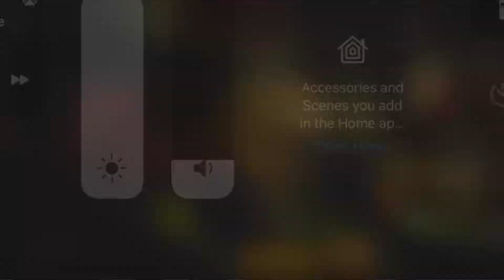Halloween Ends review/analysis (WHAT WERE THEY THINKING?!?!?)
Halloween Ends has finally been released, now we can finally discuss the ending to the saga of Michael Myers and Laurie Strode